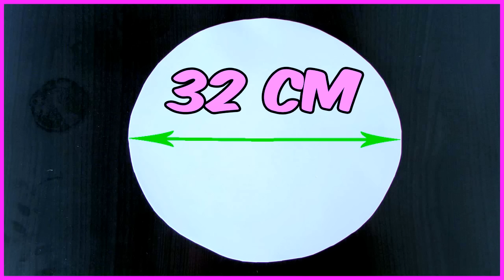Como fazer uma fantasia de Marinheira